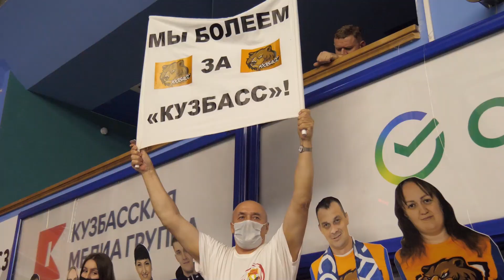Видеоотчёт о матче "Кузбасс" - "Динамо"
Кемеровский клуб потерпел первое поражение в этом сезоне на домашней площадке от волейболистов из Москвы